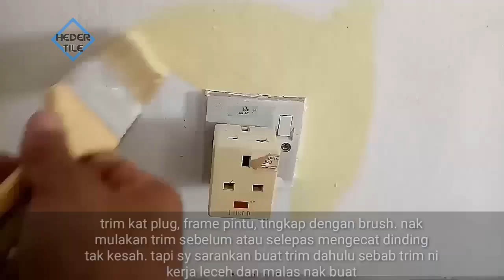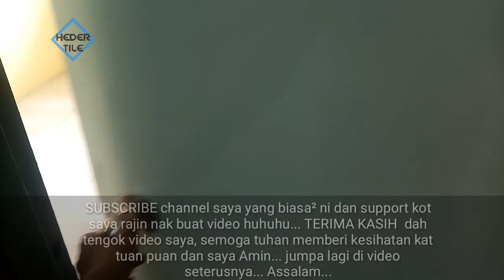Tutorial cara mengecat ruang dalam rumah sendiri. Trim, roller dan touch up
Tutorial cara painting rumah sendiri atau rumah untuk disewakan
Kami kontraktor membuat kerja-kerja pemasangan tile dinding dan lantai, tile dapur, bilik air, tandas/toilet, car porch, ruang tamu, kaki lima, tangga, balkoni, koridor, buat table top/countertop (meja dapur konkrit), paiping dan mengecat dengan harga berpatutan di kawasan kajang, bangi, cheras, puchong, serdang, putrajaya, petaling jaya, ampang dan kawasan sekitar (kuala lumpur dan selangor).

Untuk sebut harga atau nak bajet awal sila hubungi/like/follow di blog,FB dan instagran ada tertera no HP kami:

Tuan/puan yang berada di malaysia terutamanya di kawasan kuala lumpur dan selangor saya sangat mengalu alukan untuk Like dan Follow Facebook dan Instagram kami untuk memudahkan mencari kami di kemudian hari t.kasih...